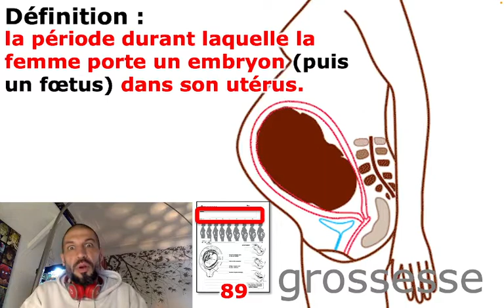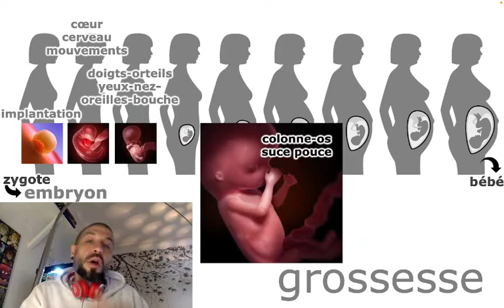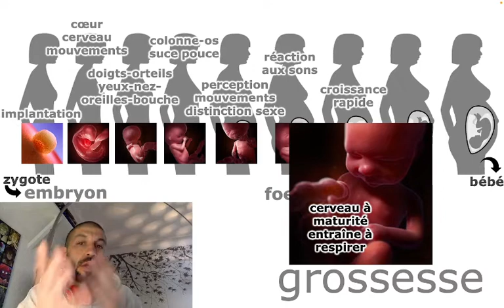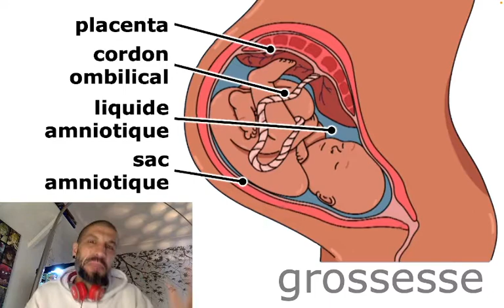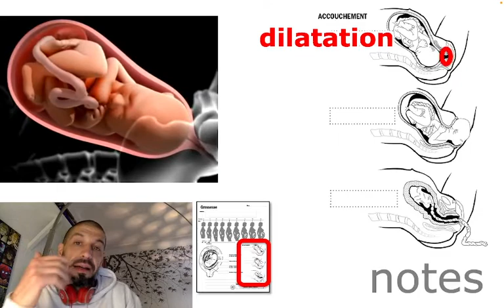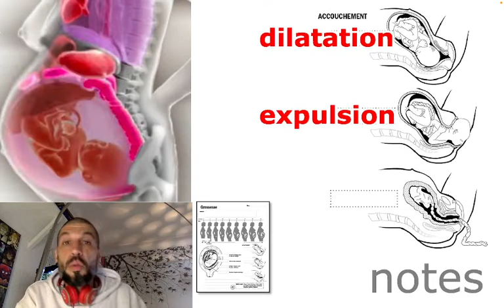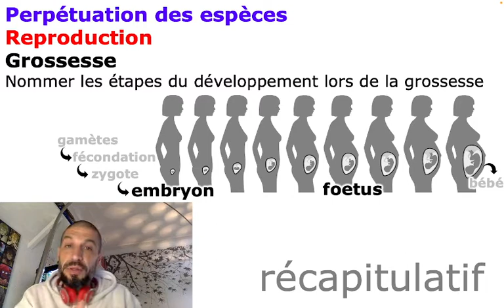179 Grossesse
1er cycle du secondaire